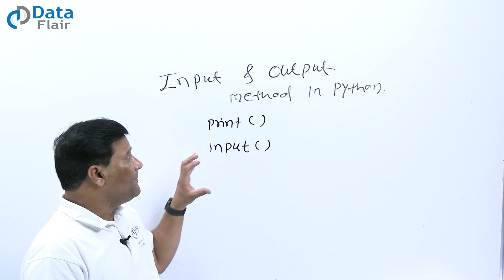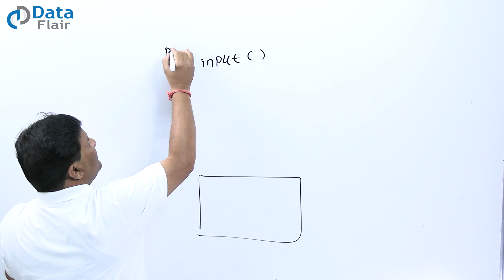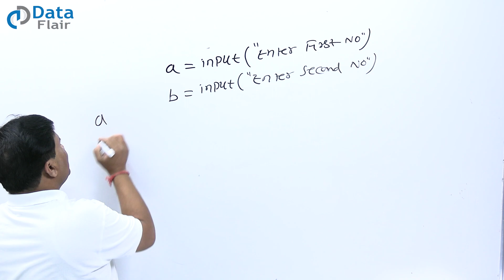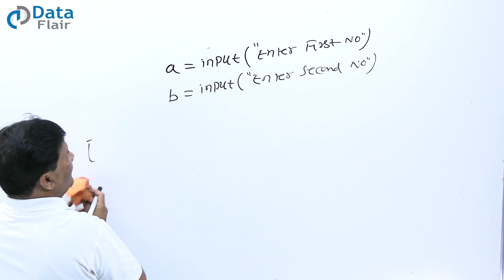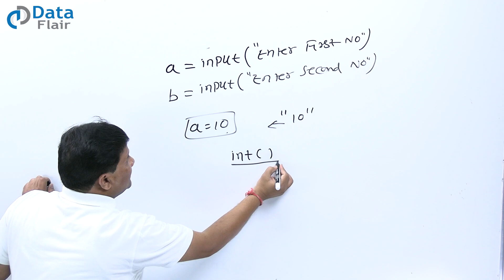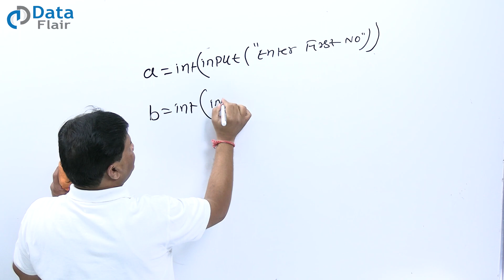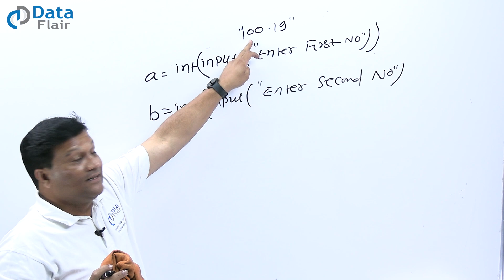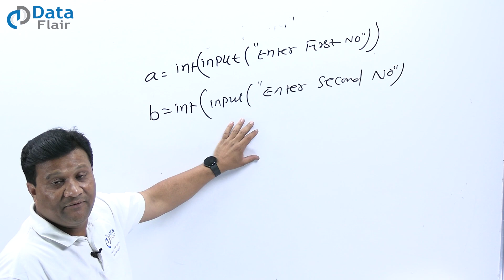Python Input Output Functions in Hindi | Input Output Method in Python with Typecasting